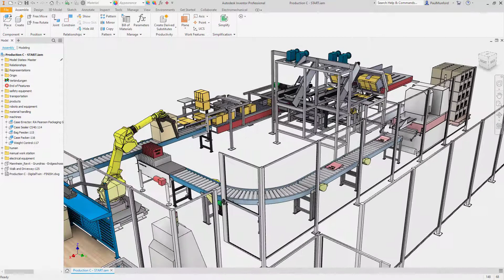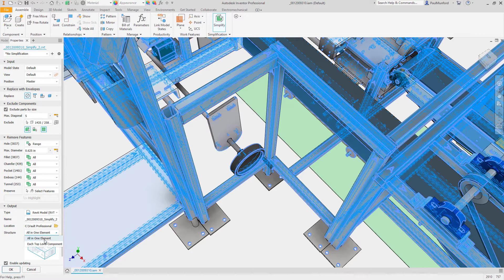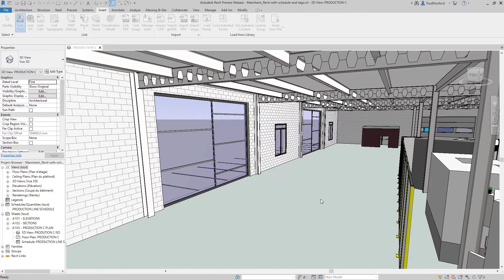Autodesk Inventor 2022 What's New-Revit Interoperability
As an Autodesk Platinum Partner, Authorized Service Provider and Authorized Training Center, we ensure customers of all sizes have a trusted Autodesk Partner by their side; one that has helped deliver and empower teams for over 27 years to collaborate and boost their productivity by aligning disciplines with Autodesk solutions.